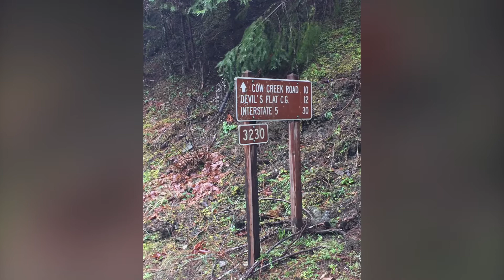On the trail over the years🔥🇺🇸🦅🇺🇸🔥